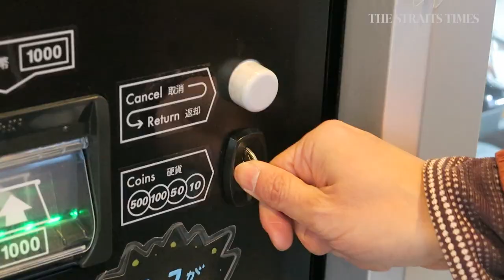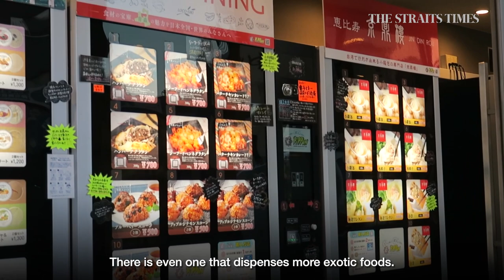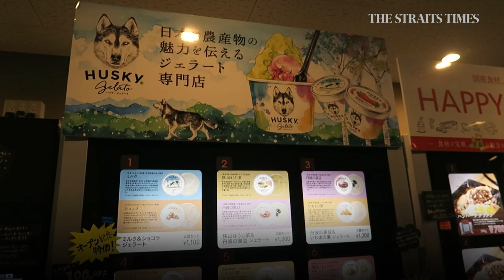New wave of vending machines in Japan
Vending machines are making a comeback as they evolve beyond just dispensing drinks and light snacks. From Korean ginseng chicken soup to caviar and even special surprises, newfangled vending machines are offering more than just convenience. [For subscribers]